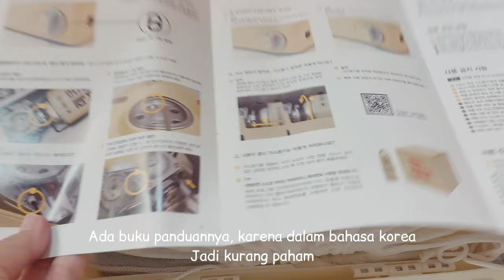Review Dr Hows Stove - Twinkle Mini Gas Stove Lemon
Review Dr Hows Stove

New Product
Dr Hows Twinkle Mini Gas Stove

👉Produk Dalam Video
🏠Properti Dapur
Rak Kayu  pantry serbaguna

Produk dalam pantry
Rak gelas besi

Mitto mini oven m20 white

Produk lainnya dalam video
Gunting serbaguna putih :

Yuuk berteman
Dm IG @shashe_family

Editing    : Inshot